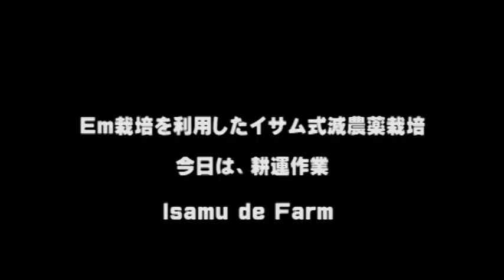減農薬畑の春まき野菜用の耕運作業